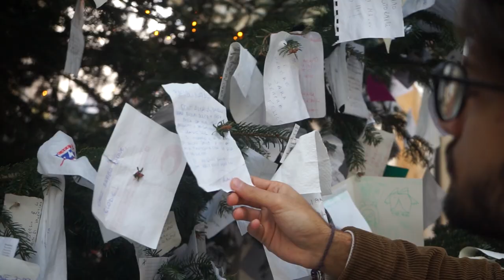Cosa avresti voluto a NATALE?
Buon Natale amici miei! Il 23 sono andato in giro per acquisti e ho approfittato del centro per fare due domande alle people.
Spolliciate Bb